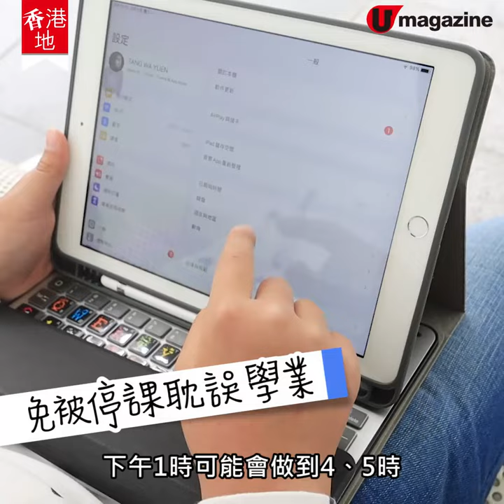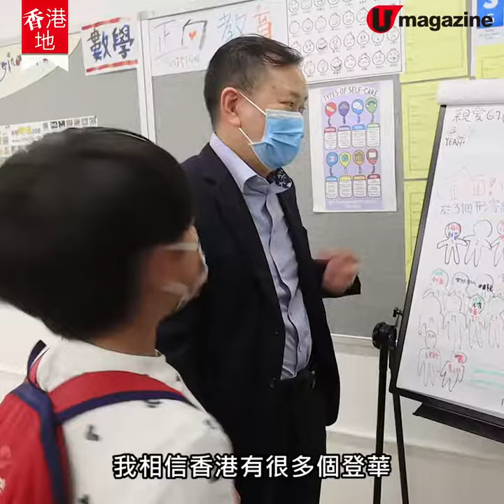【香港地】校長見學生上唔到網，自掏荷包買上網卡！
近排個個學生都要網上學習，對於一般家庭，WiFi當然會有，但對於基層，其實係奢侈品嚟。呢個小六學生，之前為咗做功課同讀書，不時都會返學校借WiFi。校長見到佢竟然停課都要返學校，決定自己買張上網卡畀佢，非常善心！校長見其他學生有WiFi蛋需要，仲周圍募捐，今日收集到250隻WiFi蛋交畀其他學校嘅學生呀！
全方位緊貼《U Magazine》社交平台